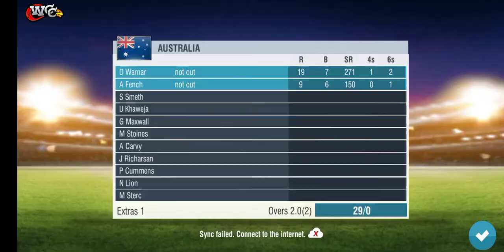India vs Australia cricket World cricket game 🏏🏏🏏🇨🇮🇨🇮🇨🇮🇨🇮🇦🇺🇦🇺🇦🇺🇦🇺